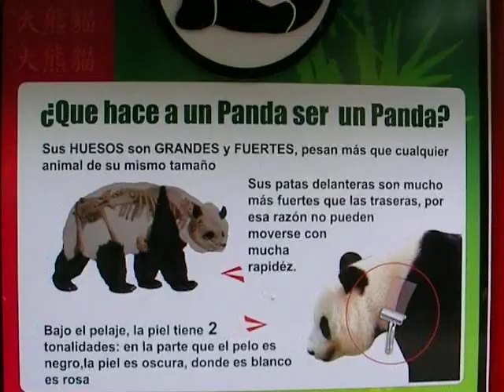KAROL GRACIELA Y JOS AVENTURAS EN EL ZOOLÓGICO GUADALAJARA CAP. 1 CON SHUAN SHUAN 27 DE JULIO 2010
KAROL GRACIELA Y JOS LOS CONDUCTORES DEL PROGRAMA KAROL 89.1 DE MAXIMA FM TE INVITAN QUE LOS ACOMPAÑES EN SUS AVENTURAS EN EL ZOOLÓGICO GUADALAJARA CAP. 1 AQUI CONOCEN A SHUAN SHUAN LA OSO PANDA QUE ESTA DE VISITA. 27 DE JULIO DE 2010